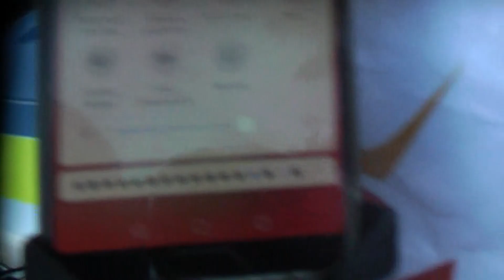PRESS RED BULL DISCRIMINATION LIVE NBG 114 DISTRICT RIDE GALACOM.TV